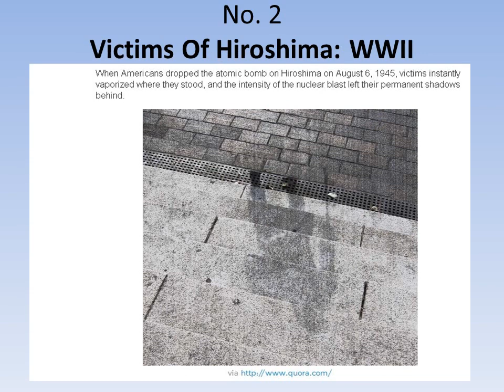5 Most Disturbing Picture You Must See in 30 second !!!!! 2016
1.  Julia Popova In Russia
2.  Victims Of Hiroshima: WWII
3.  Don't Worry, Relax
4.  Keith Saps ford (1970)
5.  Photojournalist, Olivier Laban-Mattei